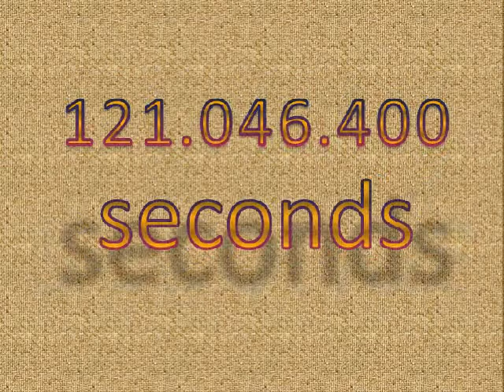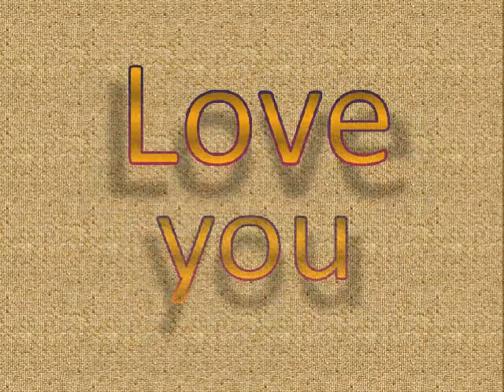The Gift of Love.avi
a monthsary gift from the sweetest man in the world -- my husband (11.19.09)